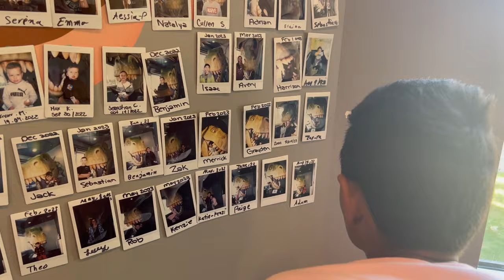What's cooking ? Dentist visit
AMAZON STOREFRONT

So In Today's video, I am sharing a day in life vlog.

SIMOR SINGH

1. How old is Himmat?

2.  Hubby’s Profession?

3. Where am I from?

4. Where am I from Punjab?

5. Where am I working?

7. Our Religions

LOVE ...